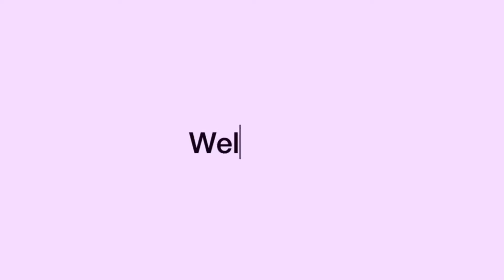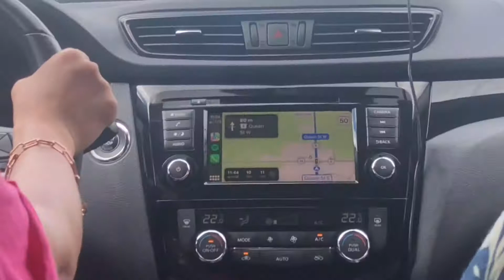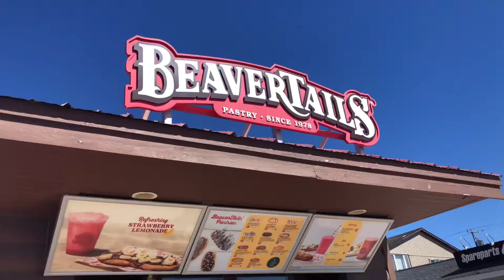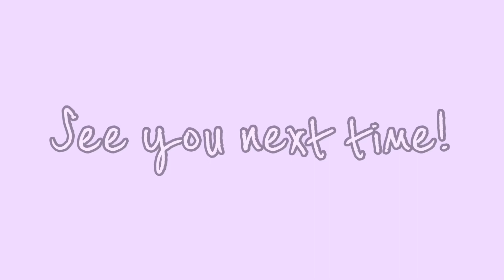A day in my life: Sauble Beach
Hi, hello, hi, friends!

Keep smiling and have a great day!

Thank you so much for all the love and support everyone!

You HAVE to make a photo book with Chatbooks! So easy to print photos right from your phone. I think you'll love it!